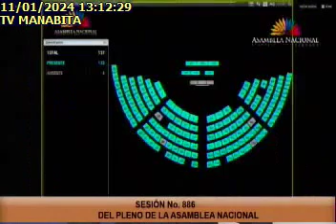Asamblea aprueba ley urgente 11/1/24TV Manabita